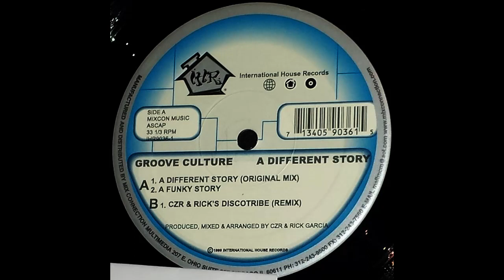Groove Culture - A Different Story (A Funk Story)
1999 International House Records.

Groove Culture - A Different Story.